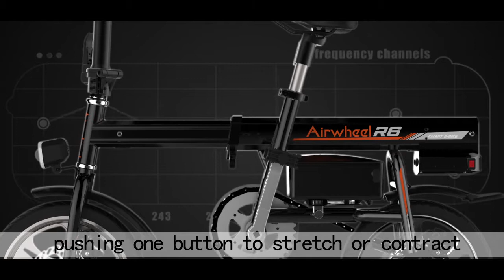Airwheel R6 electric moped bike one key to realize automatic folding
Airwheel R6 electric assist bike is able to cover both long-distance and short-distance travels. It becomes an excellent travel transport. In leisure time, people can ride it and take exercise.